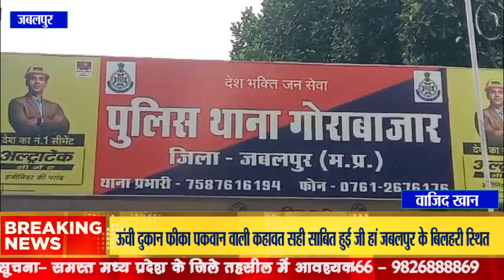ऊंची दुकान फीका पकवान वाली कहावत सही साबित हुई जी हां जबलपुर के बिलहरी स्थित